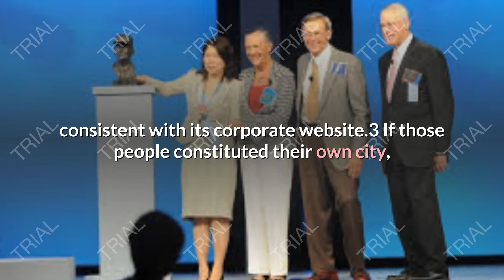TOP 10 RICHEST FAMILY In The WORLD